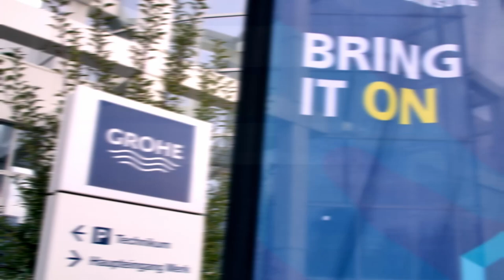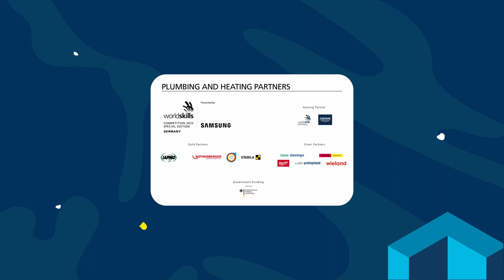WorldSkills Competition 2022 Special Edition Lahr - Plumbing and Heating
Deutschland war Gastgeber der WorldSkills Competition 2022 Special Edition in Lahr vom 02. bis 04. November 2022 in der Disziplin Anlagenmechaniker*in SHK. Die WorldSkills Competition 2022 Special Edition fand bei der Grohe AG statt.

Germany hosted the WorldSkills Competition 2022 Special Edition in Soest from 02 to 04 November 2022 in Skill Plumbing and Heating. The WorldSkills Competition 2022 Special Edition took place at Grohe AG.